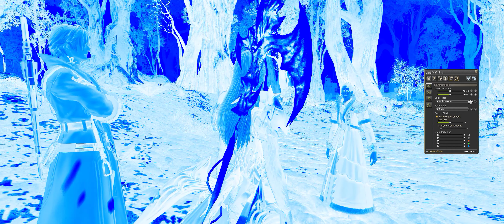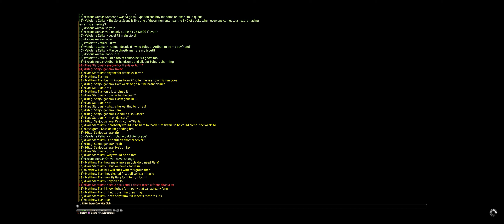Shadowbringers Story Part 9!